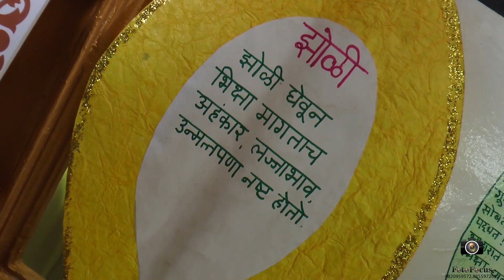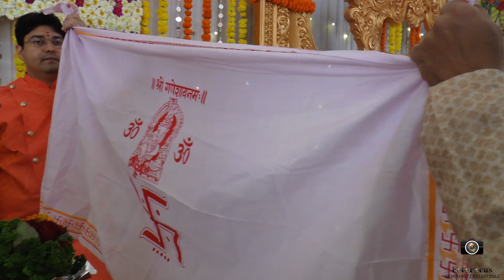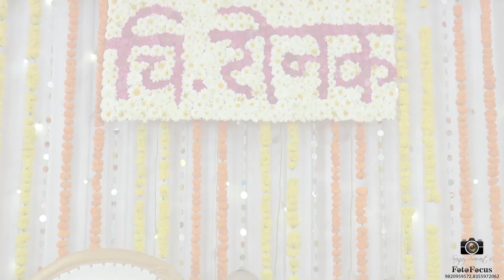Munj Ceremony | Ronak Potdar | 10.02.2019